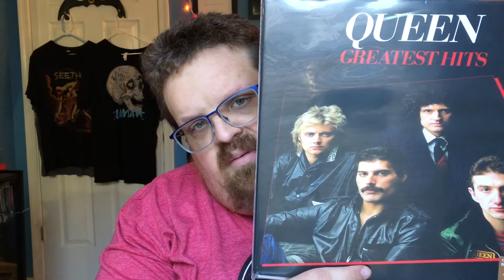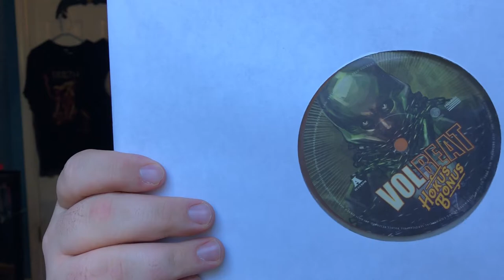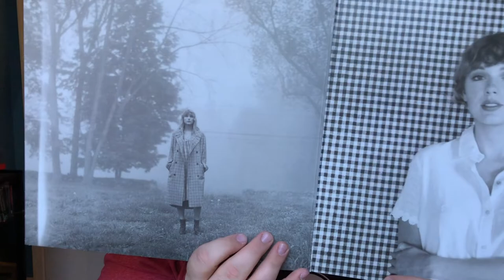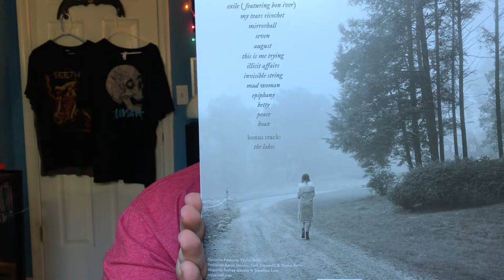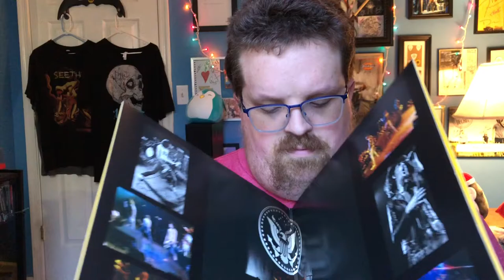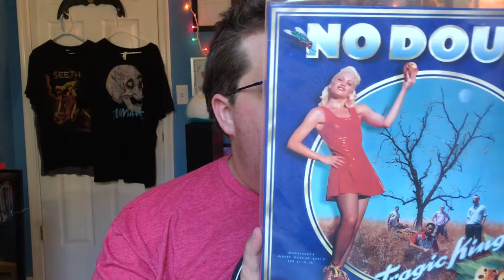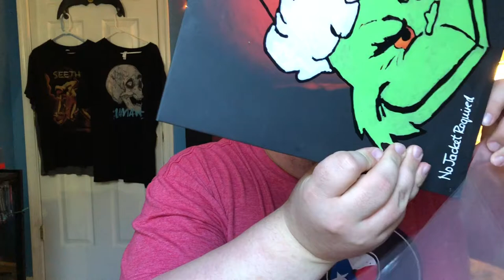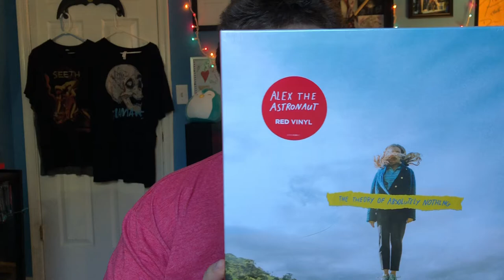Christmas 2020 Pickups